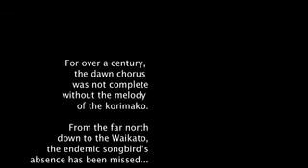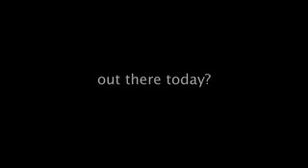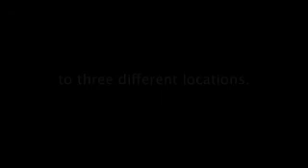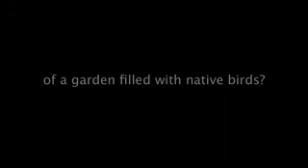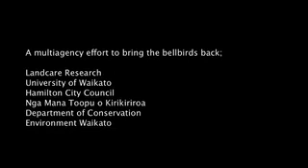Bellbird release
Bellbird releases in Hamilton, New Zealand.

Credit: Salina Ghazally